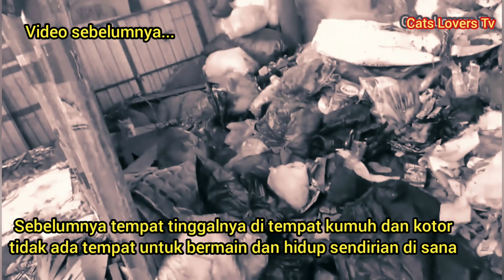Awalnya Anak Kucing Ini Sengsara Banget Tapi Sekarang Bahagia Banget..!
anak kucing ini adalah anak kucing yang kami temukan di tempat sampah.
dia sehar-hari hidup di sana sambil menunggu dan berharap ketemu dengan induknya kembali.
kesabaran dan ketabahan yang anak kucing ini setiap hari jalani ,kelaparan dan kehausan dan tidak mempunyai teman tetapi Tuhan telah mengubah hidupnya sekarang anak kucing ini mempunyai tempat tinggal dan banyak teman-teman di bascamp Cats Lovers Tv.

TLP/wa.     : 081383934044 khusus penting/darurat